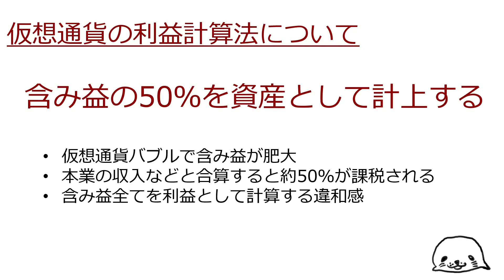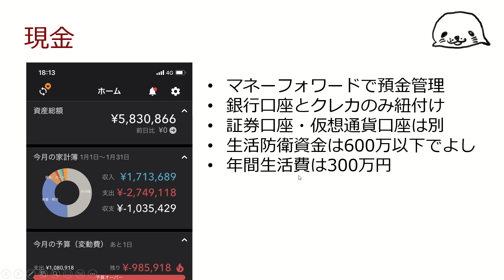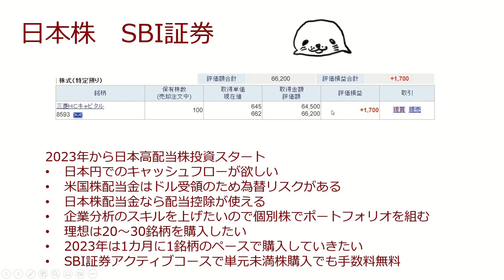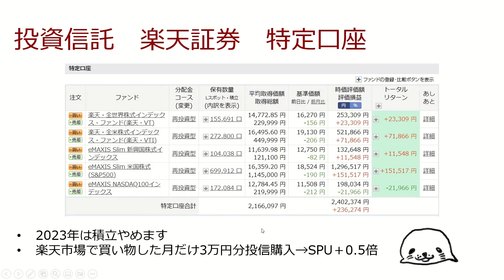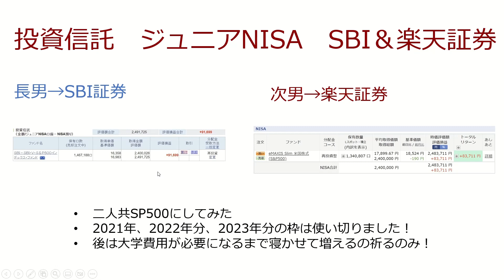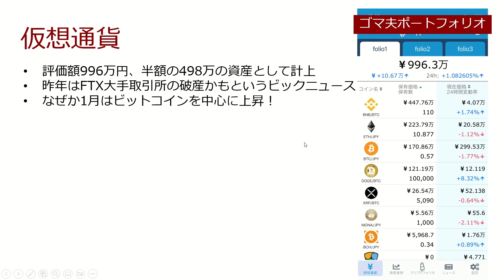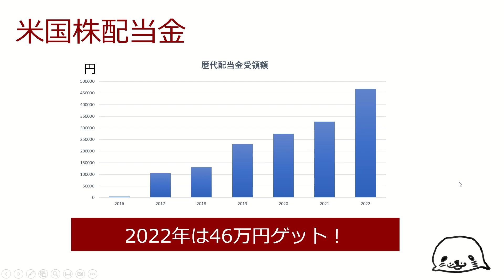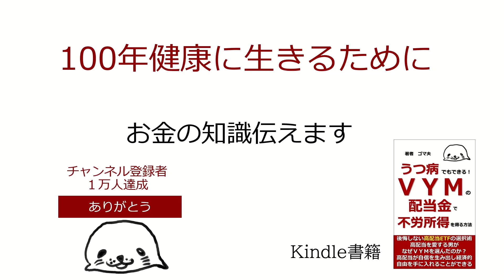the・ゴマ夫の資産報告2023年2月【現金、株、仮想通貨】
概要欄にお越しいただきありがとうございます！